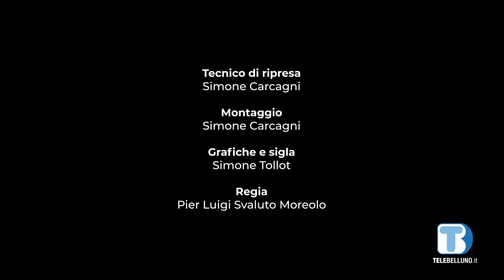Español con Ernestina Puntata 5